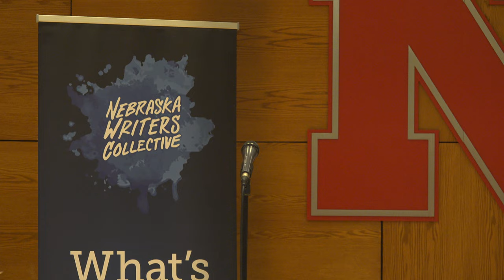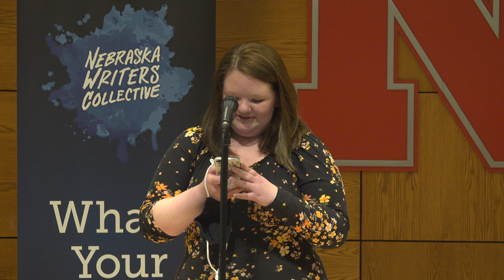Louder Than a Bomb Great Plains 2022, Bout 5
Bout 5, March 24, 7:30pm at UNL features:
Lincoln Southeast, Lincoln Southwest, and Ogallala

The heart of LTAB is the weekly work in the schools by our amazing teaching artists!